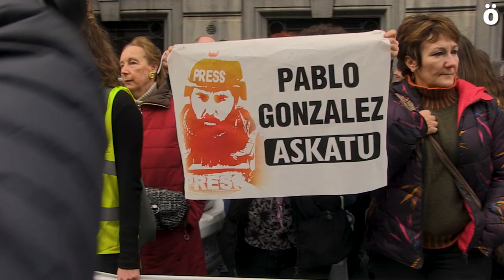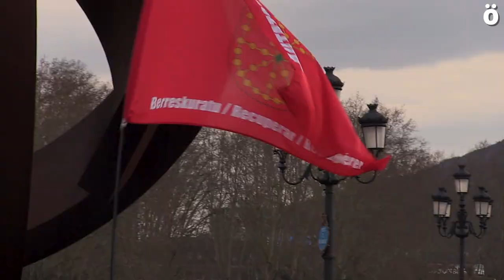U13 Bilbo "Konponbiderako Giltzak" manifestazioaren ekitaldia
Anaiz Funosas Bake Bidean ekimenaren bozeramailaren hitzartzea.